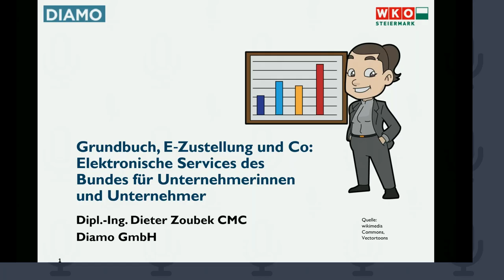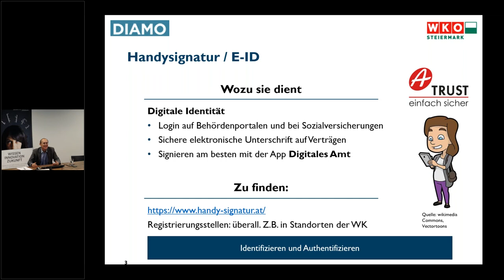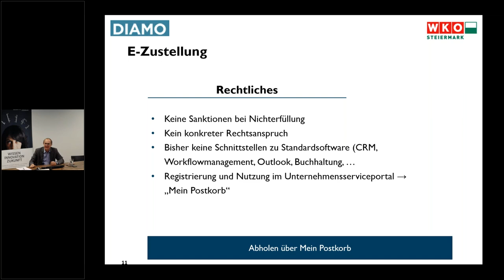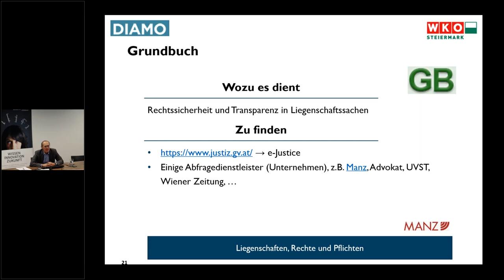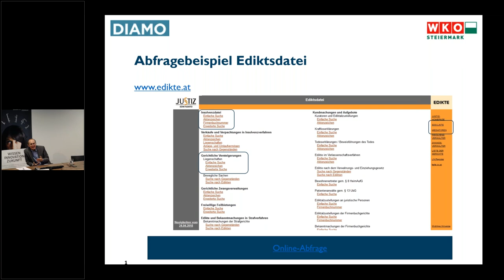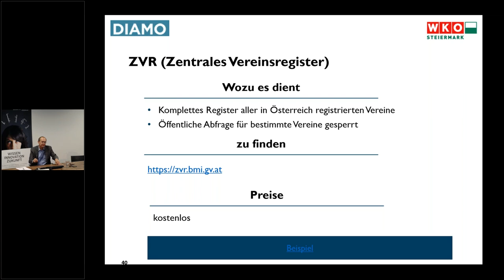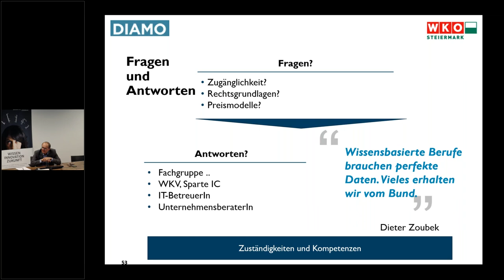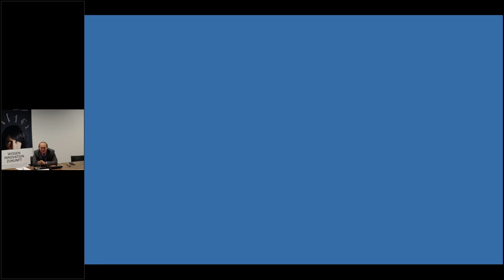E-Zustellung, Grundbuch & Co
Webinar vom 5. November 2020 zur E-Zustellung und den E-Services des Bundes für UnternehmerInnen